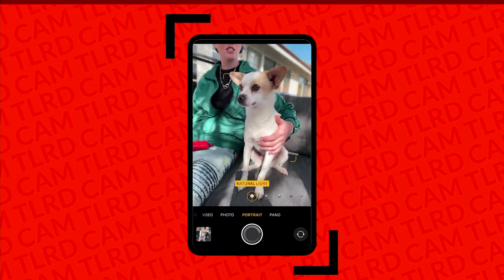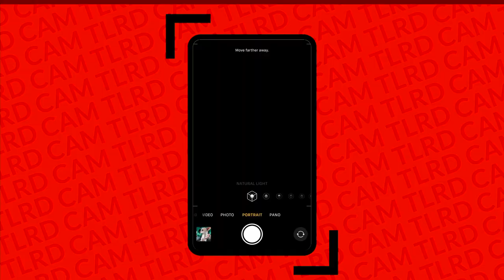Merry 1 7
Streamed live during The Little Red Dog’s Virtual Adoption on January 7, 2023.